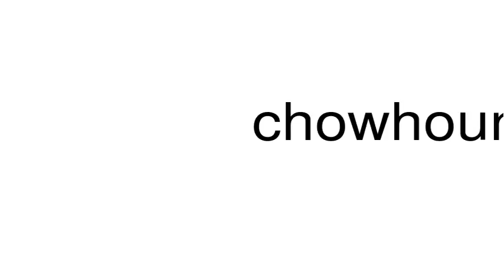How to pronounce chowhound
This is a satire channel. This is a satire channel. How to pronounce the word chowhound.